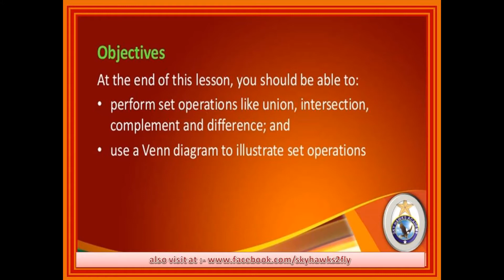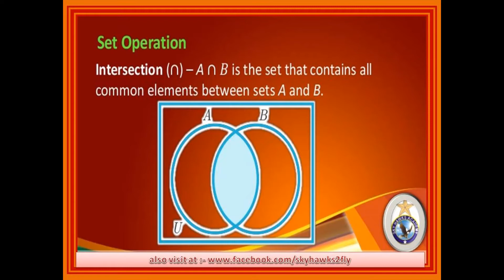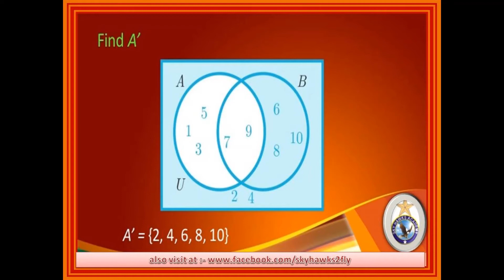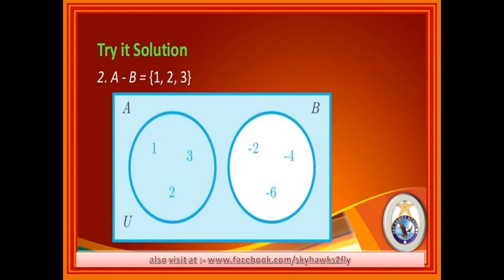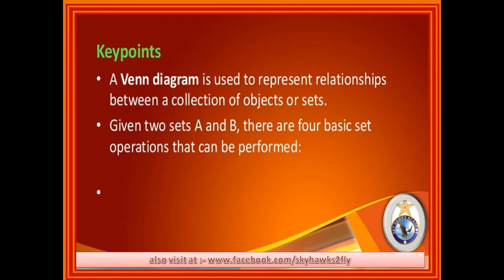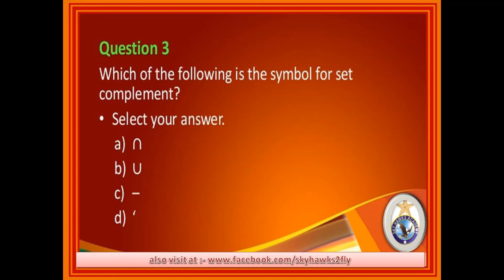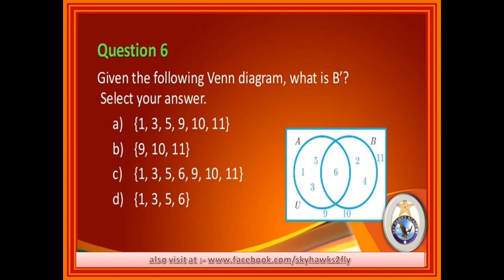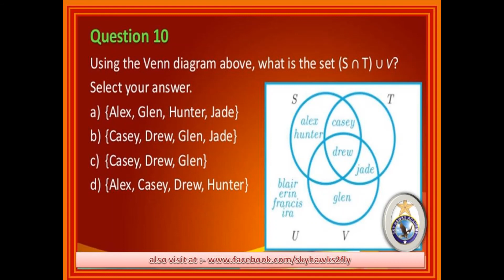SET OPERATIONS & VENN DIAGRAMS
Lesson 2 Set Operations and the Venn Diagram
1. Set Operations and the Venn Diagram Lesson
ACCORDING TO PRESCRIBED SYLLABUS OF  CADET COLLEGES ENTRY TEST FOR ADMISSION IN CLASS-8